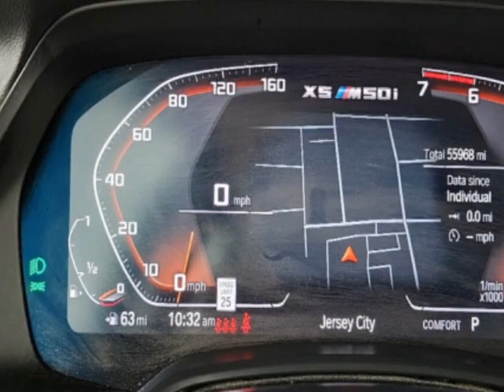2020 BMW X5 - Jersey City, NJ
New Jersey State Auto Used Cars, Jersey City, NJ - BMW X5 M50i Sports Activity Vehicle Leather Sunroof Navigation Reverse Camera